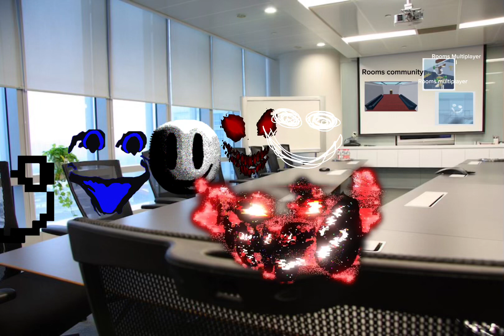The Rooms Cast Watching A Movie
G-26 getting Angry At A-10